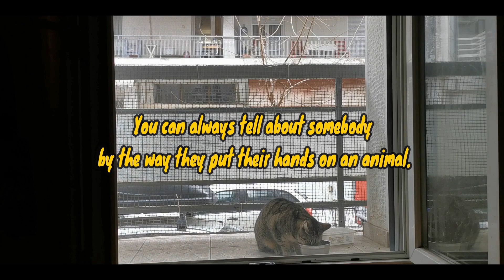Fart & Furious ( By LGGB ) 15 - Feb - 2024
You can donate and help Me feed the street cats. Thank You